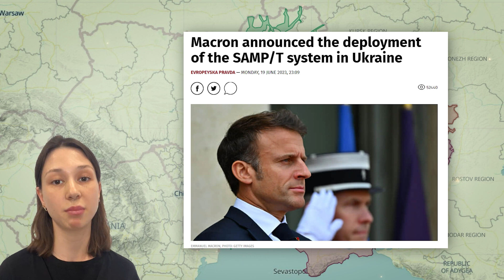Update from Ukraine | Ukrainian has broken through in Bakhmut | 20.06.2023